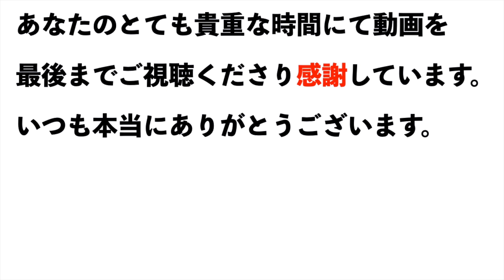非難は有難い